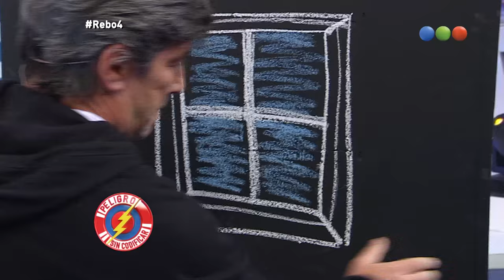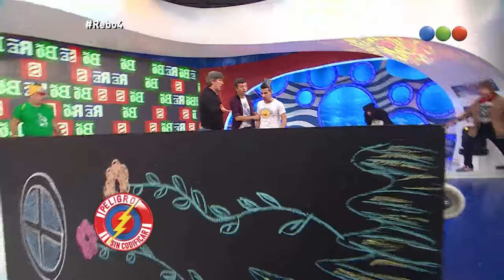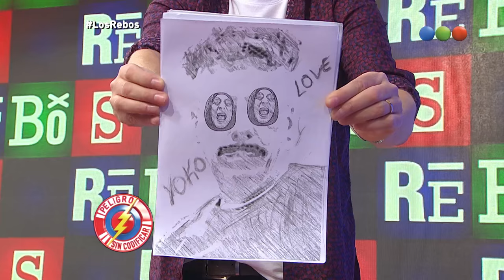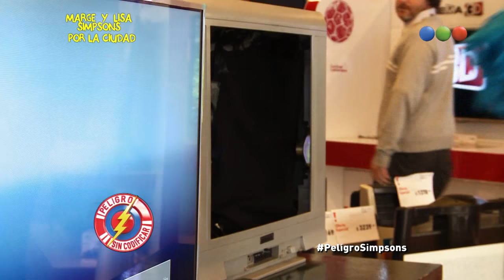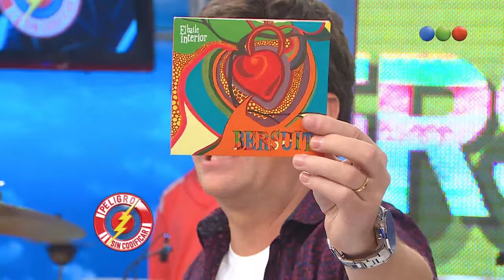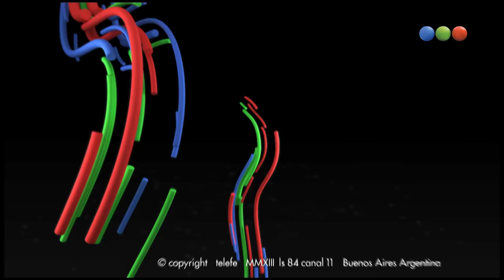Programa 13 - Peligro Sin Codificar 2014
Telefe presenta una nueva temporada de “Peligro, Sin codificar”. Con la conducción de Diego Korol y el humor de Yayo, “Pachu” Peña, “Pichu” Straneo, Nazareno Mottola, Alacrán, Campi, y Migue y Pablo Granados.
“Peligro Sin Codificar”, se renueva y propone nuevos personajes, novedosas secciones y el humor más desopilante de la televisión. Shows en vivo, juegos interactivos y muchas sorpresas más.
Además, los clásicos Infumables, el Intendente, Los Rebos y las poesías de Pachu y Pablo, entre otros.